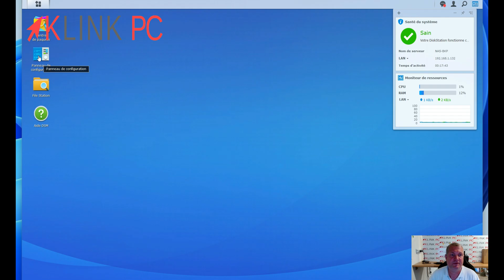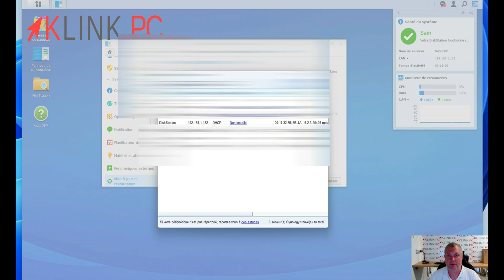Comment réinitialiser son NAS Synology pour le vendre 2 méthodes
Vous verrez dans cette vidéo comment faire sauté la protection d'une feuille excel.

▶️ Playlist Tutoriels Le NAS pour les nuls